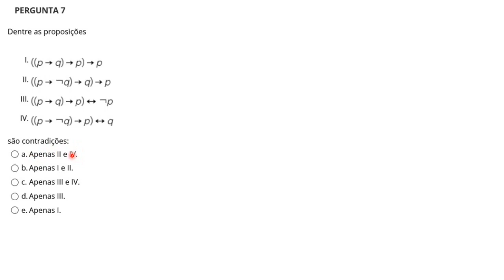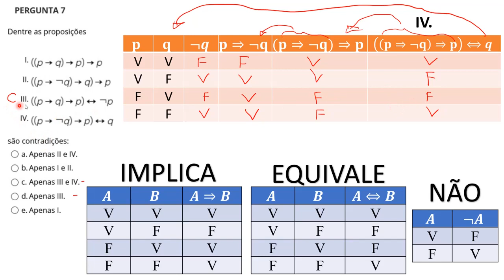Semana 3 - Exercício 7 - Matemática 2021 - Resolução das Atividades Avaliativas UNIVESP 2021